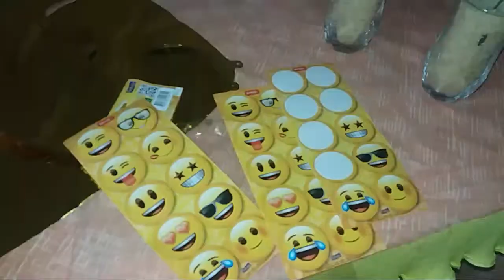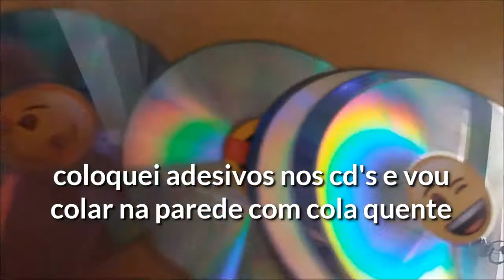Vlog :Sexta e Sabado:decorando e organizando Niver teteco